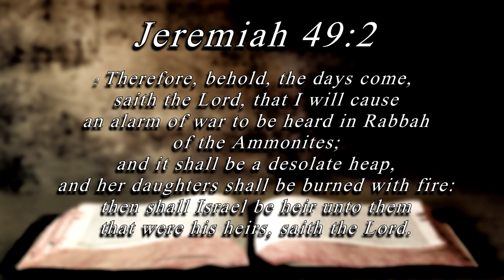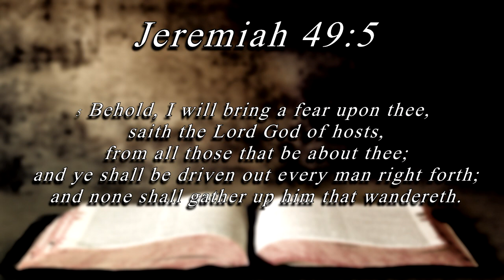Bill Salus: Isaiah's Prophecy Unfolding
Dr. Kevin Clarkson and guest, Bill Salus, discuss Isaiah's Prophecy and how the events that are unfolding in the Middle East could lead to the destruction of Damascus.